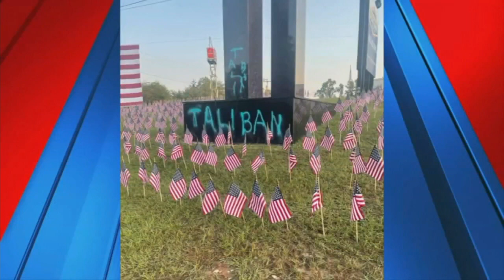Greenville County Deputies searching for person who vandalized a 9/11 memorial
The Greenville County Sheriff's Office announces new details after the memorial was vandalized on Sunday